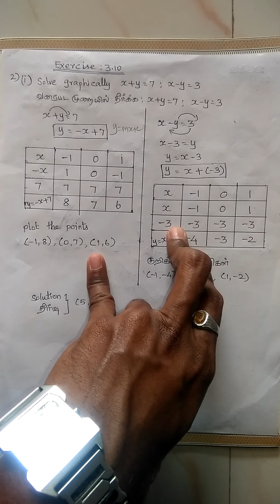9TH STD MATHS-GRAPH FOR BOTH TM & EM BY MARTIN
9TH STD MATHS-GRAPH(EX3.10-2(i)) FOR BOTH TM & EM BY MARTIN